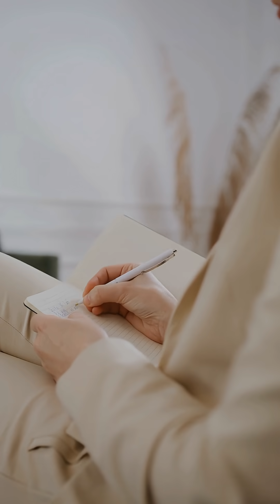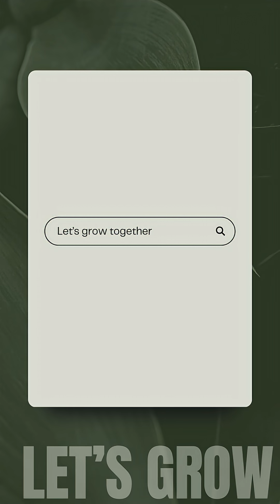Can I Clear 3 Tech Certifications in 100 Days? 😳 Let’s Find Out!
Welcome to  100-Day Cloud Certification Challenge!
I’m attempting THREE major certifications back-to-back:
🌩 AWS Solutions Architect Associate – 20 Days
🧱 Terraform Associate – 30 Days
☸ Kubernetes CKA – 45 Days

Every single day, I’ll share:
✨ My study plan
📚 What I actually completed
⏳ How much time I studied
⚠️ Blockers, struggles & mindset
💡 Realistic progress – no sugar-coating